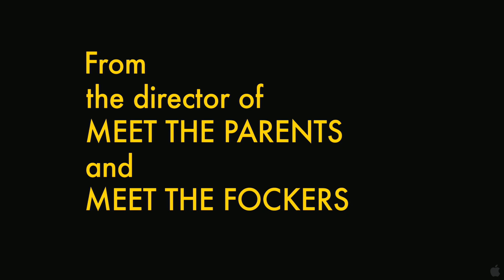Dinner for Schmucks (2010)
"Dinner for Schmucks" tells the story of Tim (Paul Rudd), a guy on the verge of having it all. The only thing standing between him and total career success is finding the perfect guest to bring to his boss' annual Dinner for Extraordinary People, an event where the winner of the evening brings the most eccentric character as his guest. Enter Barry (Steve Carell), a guy with a passion for dressing mice up in tiny outfits to recreate great works of art. From Jay Roach, director of "Meet the Parents" and "Meet the Fockers" comes an unforgettable feast about two unlikely friends and one very memorable dinner.